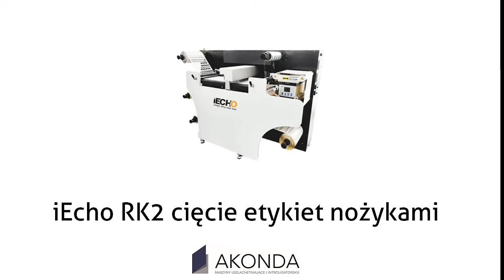iEcho LCT i RK2 | Plotery do Etykiet | Label Expo 2023 | Akonda.pl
Zapraszamy na Label Expo 2023 w Brukseli:

iEcho LCT - laserowe cięcie etykiet
iEcho RK2 - precyzyjne cięcie nożami
Pełna prezentacja możliwości
Indywidualne konsultacje
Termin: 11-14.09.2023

✓ Umów spotkanie z polskim przedstawicielem
✓ Zobacz maszyny w akcji
✓ Skonsultuj swoje potrzeby